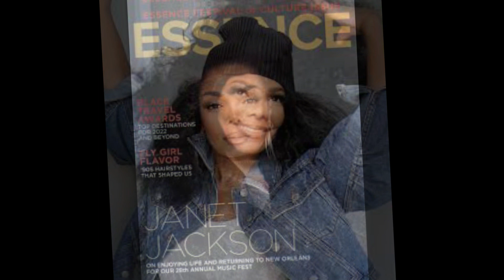Janet Jackson Reveals Why She Will Never Marry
So, even I have to admit that there’s a lot that can be said about the legendary Janet Jackson.

But when it comes to her love-life?! Honey, that is where she draws the line.

Her love life has been one very rocky road, and I will be breaking down why a lot of people and even Janet herself tend to think that her love life is cursed! Koz literally all her relationships have ended in big disaster.